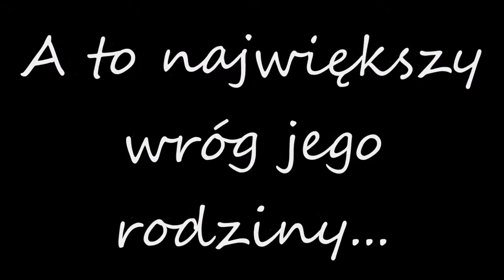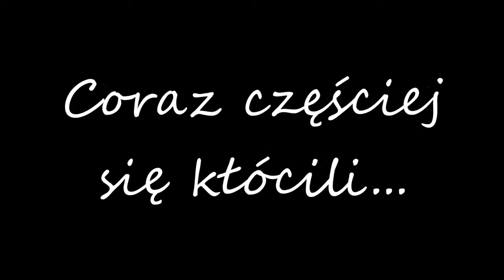"Observer ~ Zouis" Fanfiction